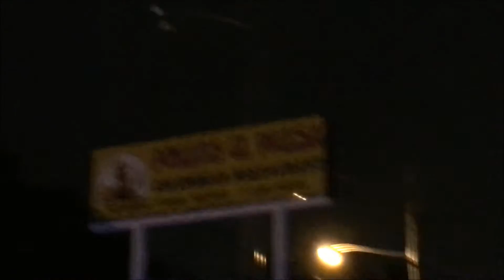Maintaining Strength on a Cut | Ogus 753 Squats | Favorite Restaurant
Follow us on Myfitnesspal: @apfau24 and @paula_3591